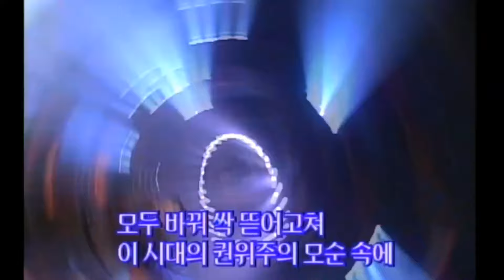신화 SHINHWA - 해결사 Resolver 1998년 SBS인기가요 데뷔무대 ENG SUB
신화 SHINHWA - 해결사 Resolver 1998년 SBS인기가요 라이브, 1st generation kpop idol group

This is not live audio. i added orginal audio over the live performance for better quality.